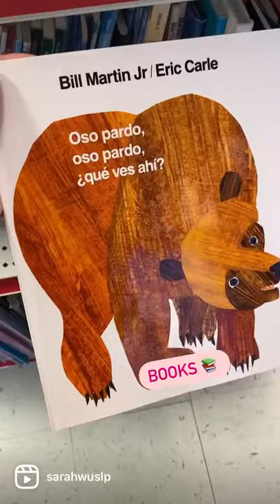Come with me & visit the Lakeshore Learning Store & see what they have for SLPs! 🤩